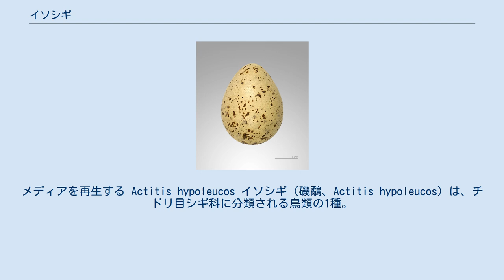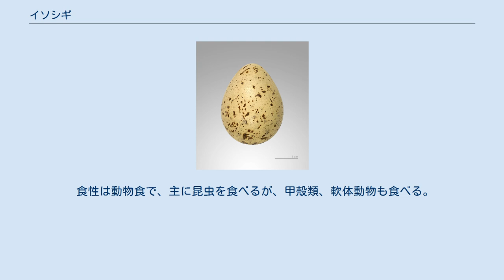イソシギ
メディアを再生する Actitis hypoleucos イソシギ（磯鷸、Actitis hypoleucos）は、チドリ目シギ科に分類される鳥類の1種。
Actitis属の模式種。
 夏季にユーラシア大陸の温帯域、亜寒帯域で繁殖し、冬季（北半球の）はアフリカ大陸やオーストラリア大陸、ユーラシア大陸南部などへ南下し越冬する。
 日本では九州以北に周年生息する留鳥であるが、本州中部地方以北では冬季になると越冬のため南下する夏鳥である。
 全長20cm。
翼長29cm。
翼開張38-41cm。
上面は灰褐色で覆われ、羽毛の軸に沿った斑紋（軸斑）は黒い。
下面は白い羽毛で覆われ、胸部側面に羽角にかけて白い部分が切れこむ。
種小名hypoleucosは、「下が白い」の意。
顔から胸部にかけて灰褐色の斑紋が入る。
眼上部にある眉状の斑紋（眉斑）は白く、嘴の基部から眼を通り後頭部へ続く暗色の筋模様（過眼線）が入る。
風切羽上面には白い斑紋が入り、飛翔時には帯状（翼帯）に見える。
 嘴の色彩は暗褐色。
後肢は短く、色彩は黄緑色や黄褐色。
 幼鳥は上面を覆う羽毛の外縁（羽縁）が黄褐色で、淡色部。
 主に河川や湖沼の周辺に生息する。
非繁殖期には干潟や岩礁海岸にも生息する。
属名Actitisは古代ギリシャ語で「海岸に住む」の意があるaktitesに由来し和名とほぼ同義だが、海岸にのみ生息するわけではない。
渡りの際は小規模な群れを形成するが、冬季は単独で生活する。
静止時や歩行時には尾羽を頻繁に上下に動かす。
短距離を飛翔時には翼を下げたまま先端を振るわせて飛翔する。
 食性は動物食で、主に昆虫を食べるが、甲殻類、軟体動物も食べる。
獲物は水辺を徘徊したり泳ぎながら捕食する。
水辺の草原にある植物の根元などに浅い窪みを掘り枯草などを敷いた巣に、1回に3-5個（主に4個）の卵を産む。
雌雄交代またはメスのみが抱卵し、抱卵期間は21-23日。
雛は孵化してから26-28日で飛翔できるようになる。